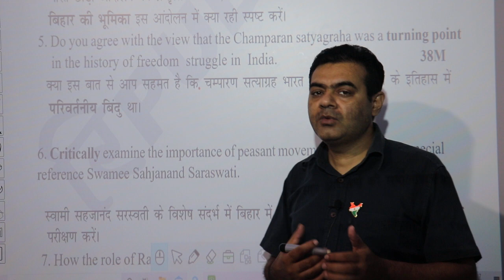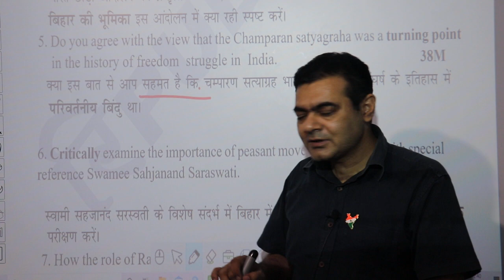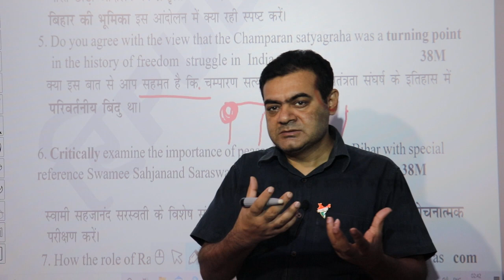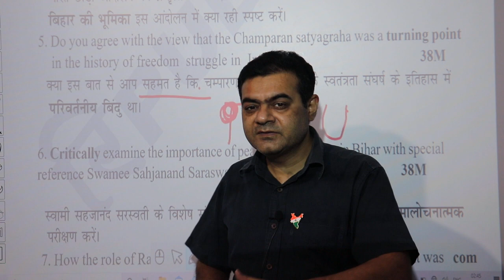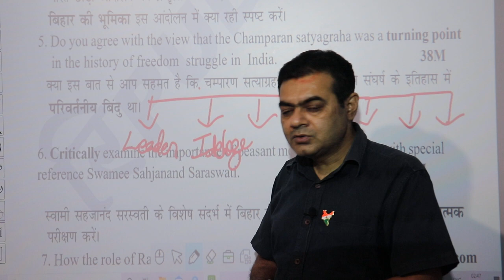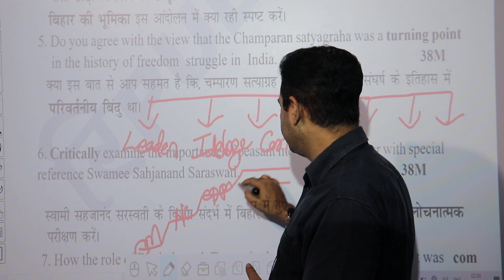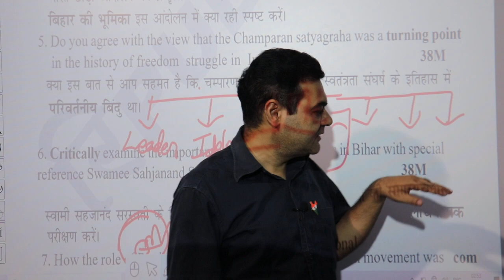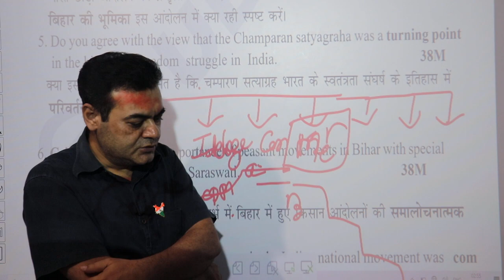Model Answer-Bpsc Mains GS History Test-All Test Paper with Answer available @ "Republica ias" App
Bpsc Test Series (PT+ Mains) and full Online Course Available @ "Republica Ias" App. Contact 4 Details 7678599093. Visit and Install our "Republica Ias" app from play store